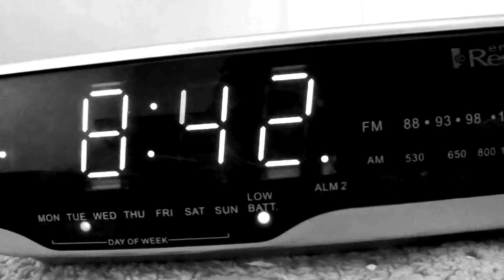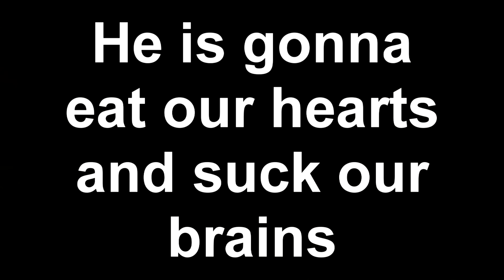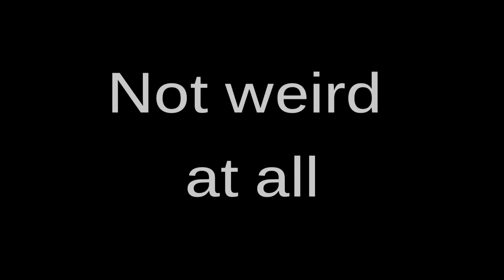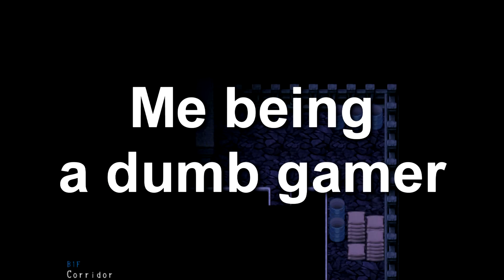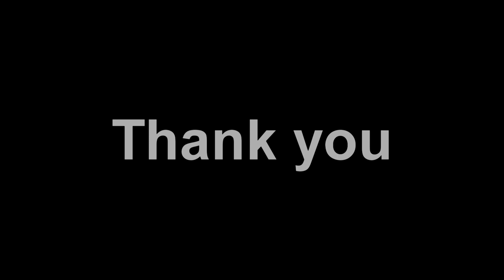Vash: 1000 Sub Special vid thing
Guys I cant Thank you enough. It has been fun. Honestly, This is why I havent been uploading the last few days :P